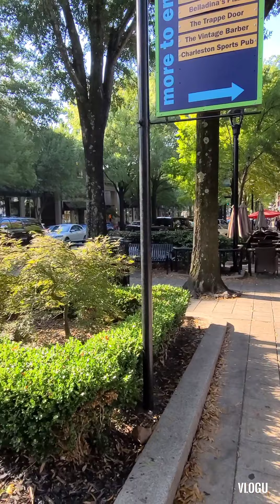Walking on Main Street in Greenville SC